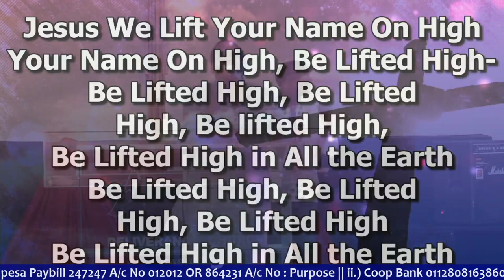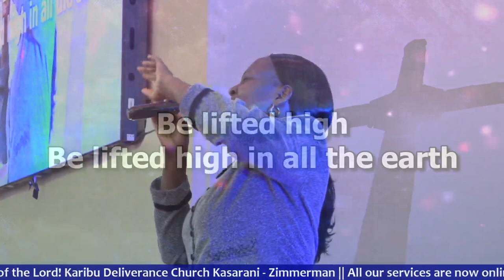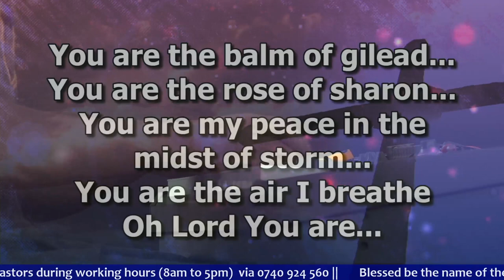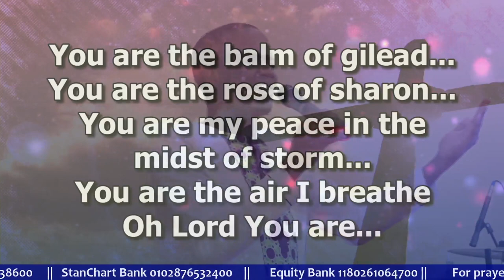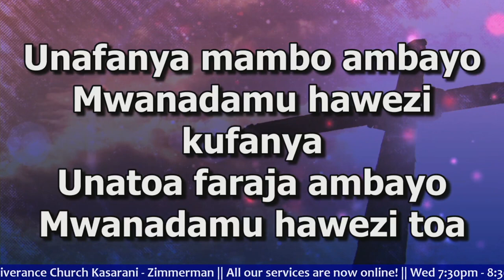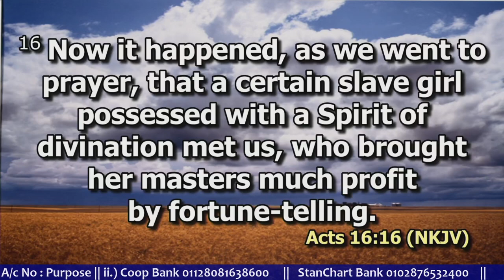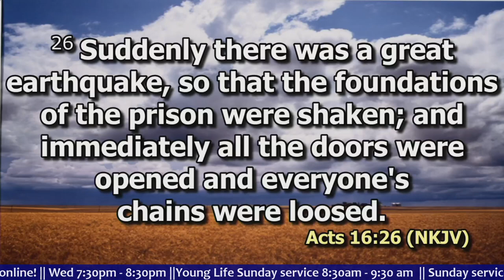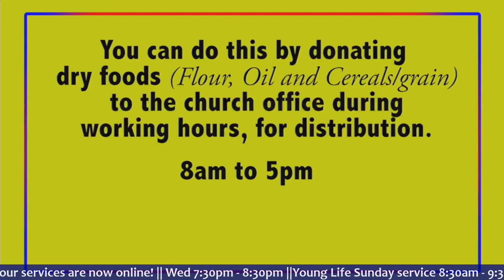Light Your Praise | Pst Bryan Mwashigadi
Acts 16